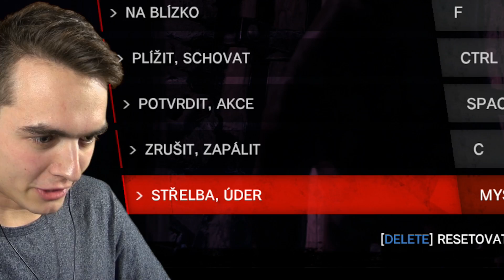Zombie jsou všude-3-The Evil Within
Je mi líto, že vyšel další díl až teď, ale nyní tu sérii už dokončíme s pravidelným vycházením, ať máte na co koukat, než vyjde dlouho očekávaný Outlast 2! :)